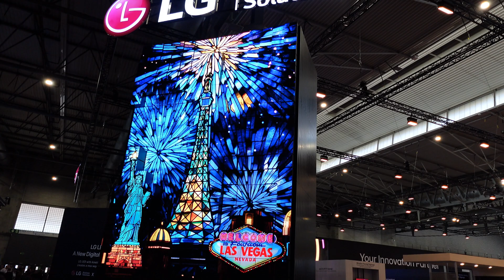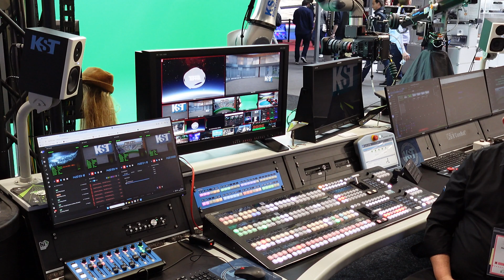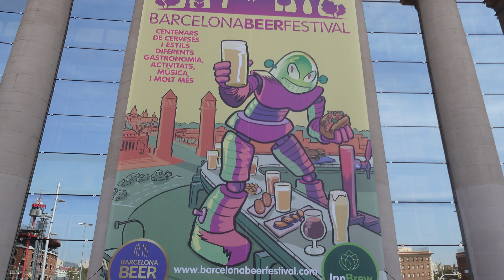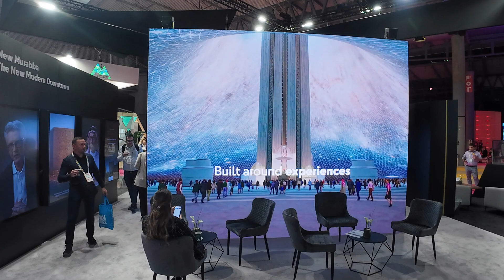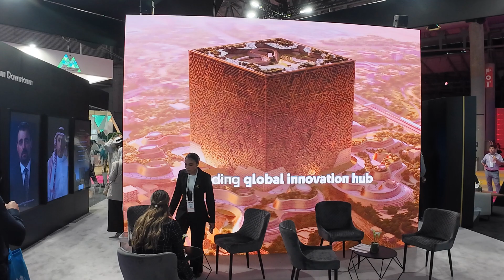Top 5 Must-See Barcelona Fairs in 2025 | Record-Breaking Events at Fira de Barcelona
2025 is shaping up to be a record-breaking year for fairs in Barcelona, with thousands of professionals and enthusiasts from around the world gathering at the Fira de Barcelona. In this video, I’ll take you through the top five fairs happening at the Fira in 2025, highlighting what makes each event unique, exciting, and a must-see. From groundbreaking technology and innovation to craft beer and urban sustainability, there’s something for everyone.

Here’s what we’ll cover:

ISE 2025 (Integrated Systems Europe) – Explore the latest in audiovisual technology, artificial intelligence, immersive audio, retail innovation, and sustainability from February 4th to 7th.
MWC Barcelona (Mobile World Congress) – Discover how 5G, AI, and connected ecosystems are transforming industries from March 3rd to 6th.
Barcelona Beer Festival – A lively celebration of craft beer with over 500 varieties to taste, running from March 13th to 15th.
Advanced Factories 2025 – Dive into the future of Industry 4.0 with robotics, automation, and 3D printing from April 8th to 10th.
Smart City Expo World Congress – Get a glimpse into the future of urban living, featuring autonomous vehicles and smart systems, from November 4th to 6th.

📢 Join the conversation in the comments below: Which fair are you most excited about?
💡 Follow me for updates on these events and more.